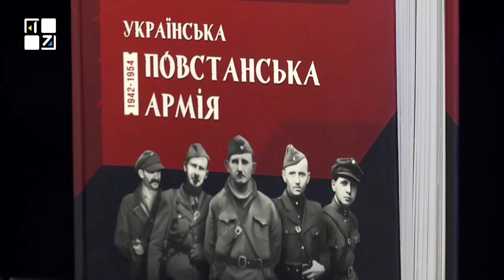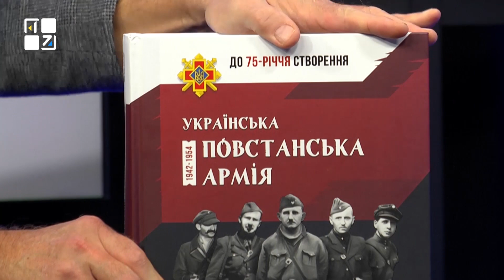Досвід УПА для ЗСУ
Гість:
Роман Грицьків, історик

ТРК ПЕРШИЙ ЗАХІДНИЙ. Твій. СПРАВЖНІЙ!